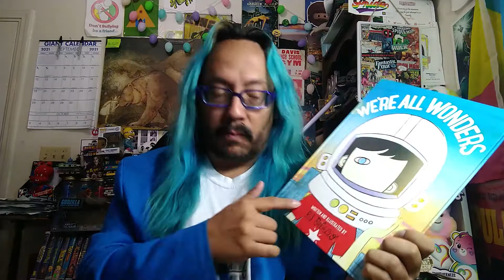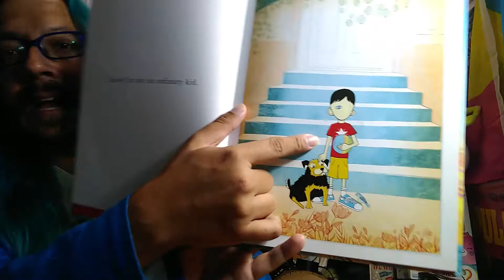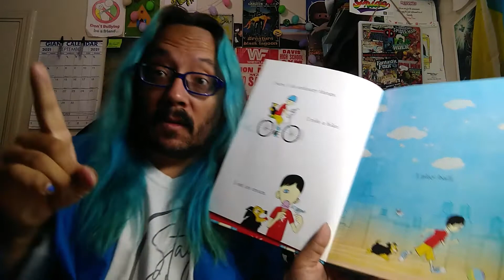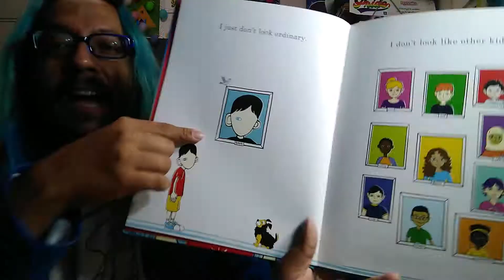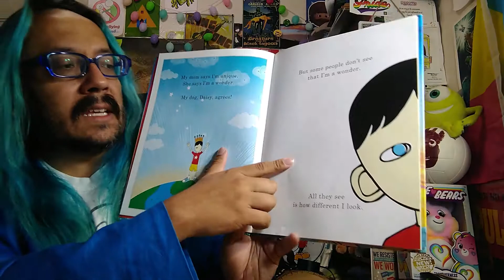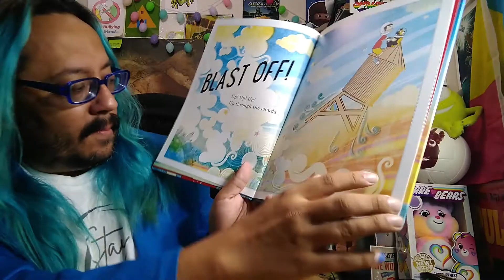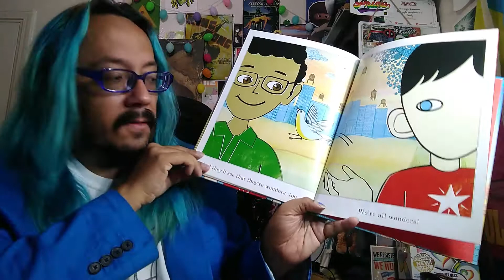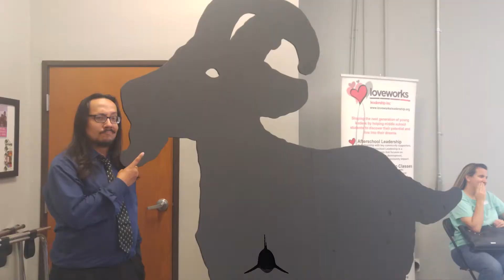Mr. Steve reads "We're All Wonders" by R.J. Palacio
Today, semi beloved storyteller Mr. Steve reads a very sweet book called "We're All Wonders" by R.J. Palacio. He also crushes on actor Daveed Diggs and sings the hit song "That Thing You Do" by the One-ders.

So watch today's video! It's SOOOOOOOOOOOOOOOOOO MUCH FUN!